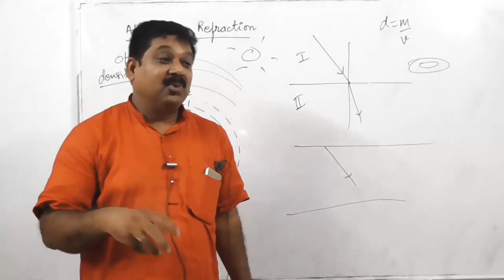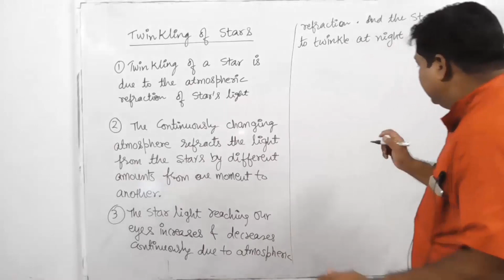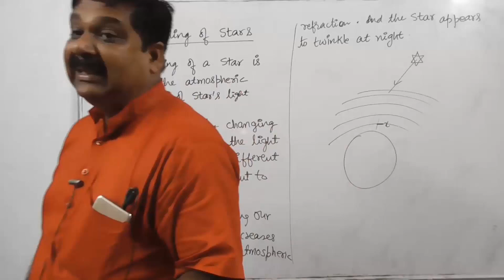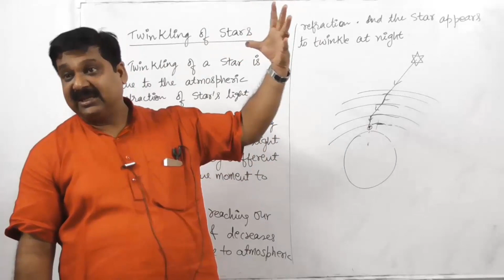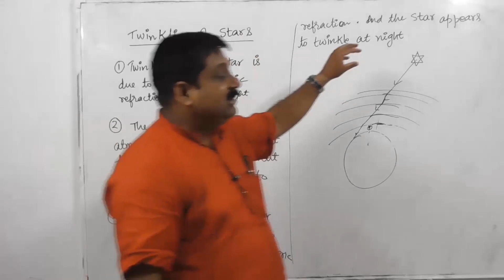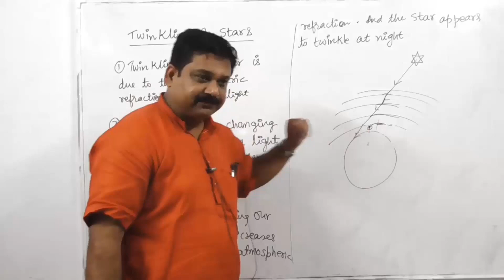10th Physics NCERT, Human eye & Colorful World, Twinkling of Stars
10th Physics NCERT, Human eye & Colorful World, Twinkling of Stars,

Chapter Human eye & Colorful World, Full Playlist, click to watch

Full course of Maths & Science